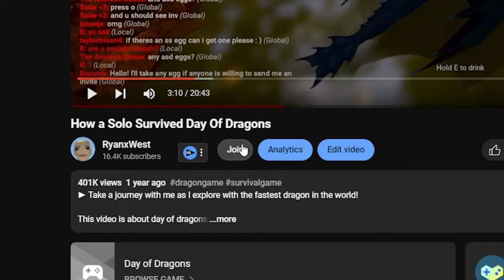A Solo VS A World Of Clans | Day Of Dragons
► Take a journey with me as i take on the clans in a world full of Dragons!!!

This video is about Day of Dragons

▼ PC Specs ▼

CPU: Intel Core i9-10900K
GPU: EVGA 3080ti
MOBO: MSI MPG Z490 GAMING EDGE WIFI
RAM: 32gb DDR4 3600mhz